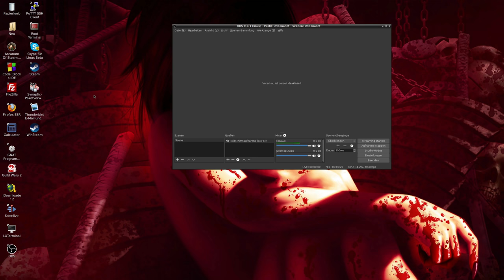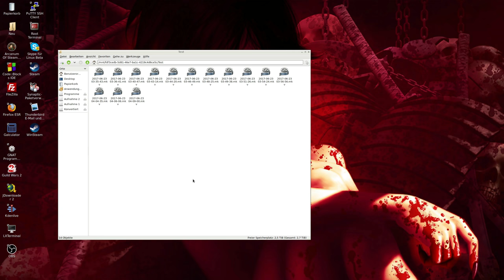Kleiner Aufnahmetest unter Debian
bessere Anpassung meiner Mikrofonlautstärke im Verhältnis zum Spielesound folgt dann in den richtigen Aufnahmen.